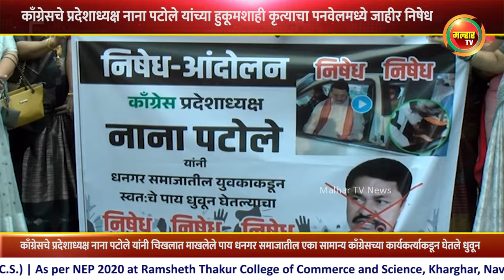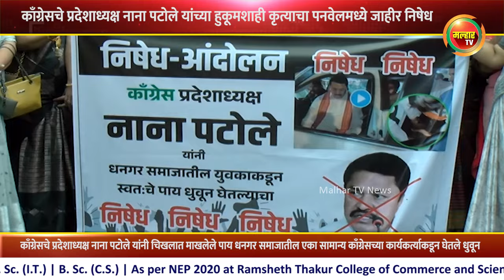काँग्रेसचे प्रदेशाध्यक्ष नाना पटोले यांच्या हुकूमशाही कृत्याचा पनवेलमध्ये जाहीर निषेध !!!